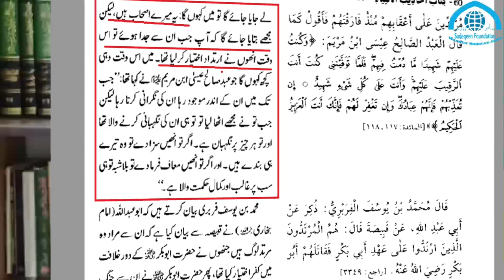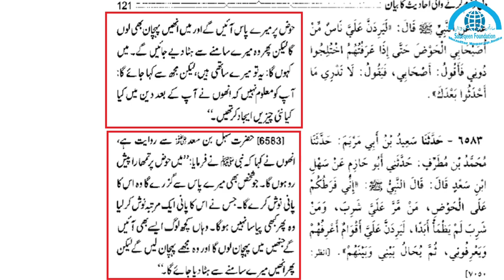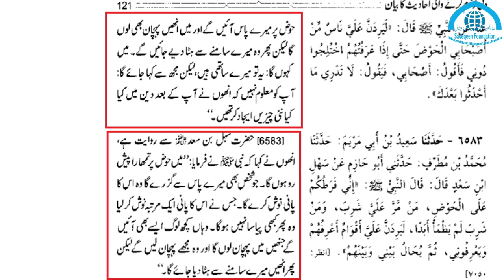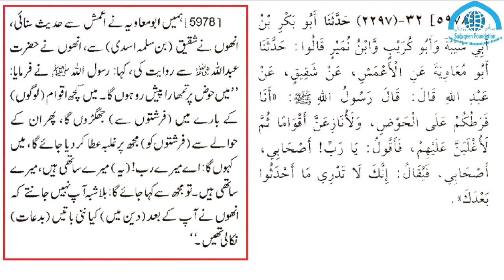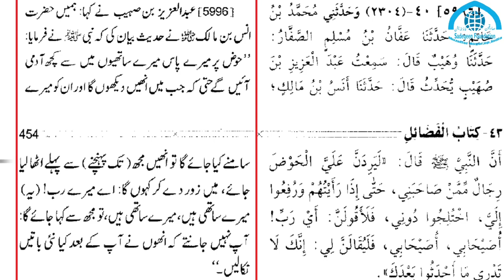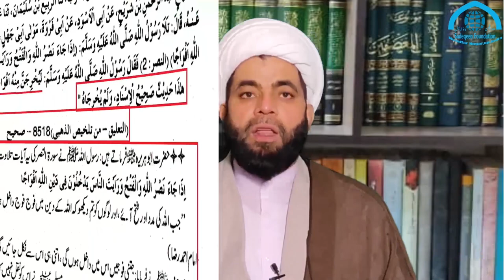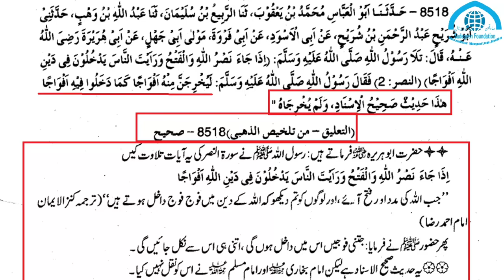Mortad Aur Kafir Sahabi Har Sahabi Nabi Jannati Jannati Ka Jawab sahaba e rasool ka waqya nasheed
منافق مرتد اور کافر صحابه کون کون سے تهے ؟
هر صحابی نبی جنتی جنتی  کا جواب
صحیح بخاری اور مسلم کا حواله
Mortad Aur Kafir Sahabi
Mortad Sahabi
Mortad Aur Kafir Sahaba
Kafir Sahabi
sahaba e rasool ka waqya
Har Sahabi Nabi Jannati Jannati Ka Jawab sahaba e rasool ka waqya nasheed status
har sahabi nabi jannati jannati
har sahabi nabi jannati jannati ka jawabi
sahabi e rasool waqya
sahaba nasheed
sahaba meri jaan hai
Meri Jaan Sahaba
trending
viral
viral video
trending2024
viral2024
viral video 2024

trending
viral
viral video
trending2024
viral2024
viral video 2024